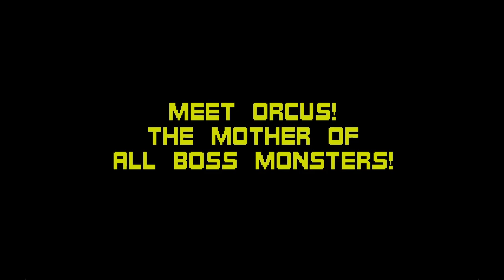Total Carnage - Atari Jaguar (2005)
That's right, 2005. But I'm calling it retro because it's a retro system, a retro game, and come on...I'm not gonna call it modern.

It's terrible, though, regardless of time period. The controls are awful and there's just enough choppiness and control issues to make this very frustrating to play. Again, I know that the original version was never polished, but this all just adds up to a not fun time. From a sound and graphics standpoint, it's solid though. Big sprites, big sound, great animations and a good look. It might visually be one of the best versions out there.